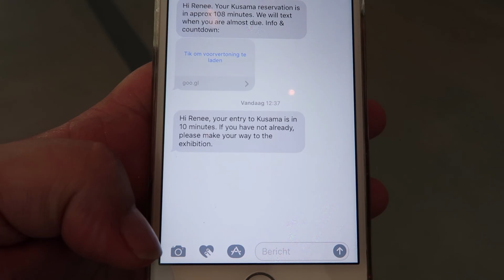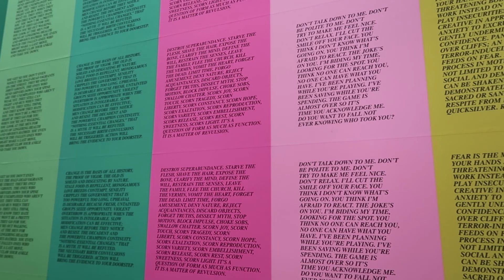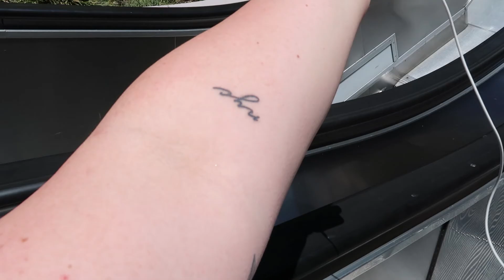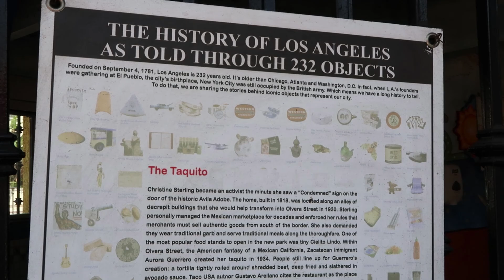DIT IS ZO BIJZONDER OMG! ♥ LA DAG 5